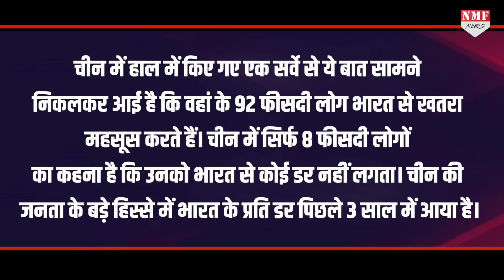'बैकफुट' पर आए Rahul Gandhi को America में हुआ Modi की ताकत का अहसास !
राहुल गांधी इस वक्त अमेरिका के दौरे पर है, जहां वो प्रधानमंत्री के खिलाफ बयानबाजी कर रहे है…लेकिन एक मौका ऐसा भी आया जब राहुल गांधी मोदी की तारिफ को मजबूर हो गए…

Abhishek pundir
kk